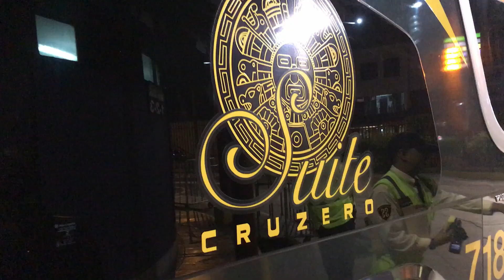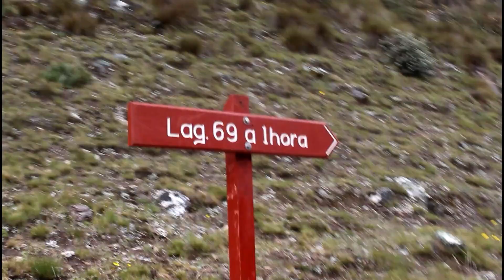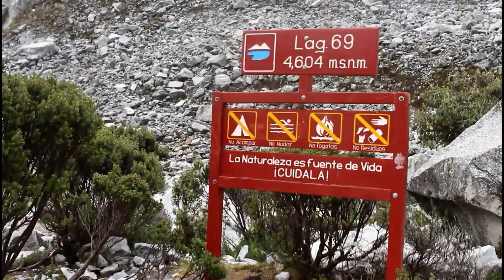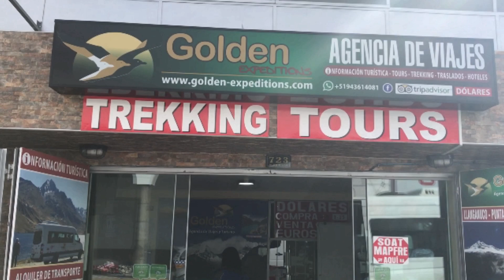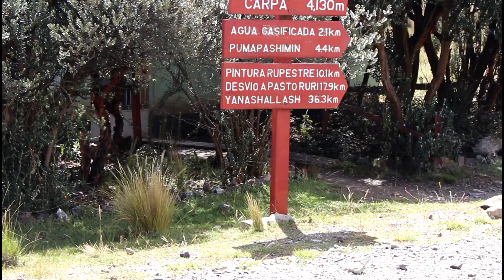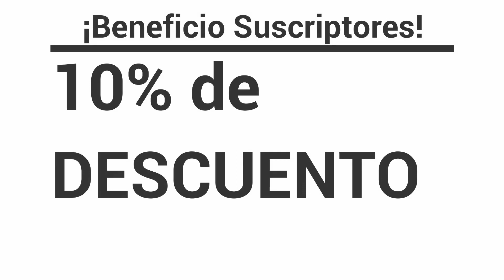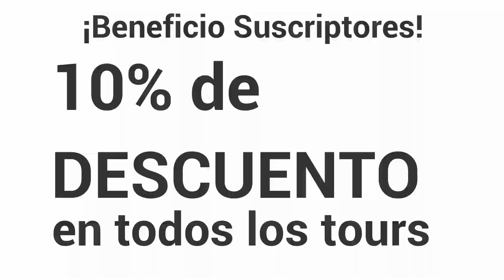2 Imperdibles en Huaraz: Laguna 69 y Nevado Pastoruri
¡Me encanta volver a Verte!
Y.. a ti que me ves por primera vez ¡Bienvenido, pasa, quédate y descubre el mundo a través de mis ojos!

Este es el sexto video de Pasaporte de un Artista y primera parte de mi viaje a Huaraz. En esta oportunidad les cuento todos los detalles sobre la Laguna 69 y el Nevado Pastoruri.

Les dejo toda la información de los lugares que visite:

 El pasaje de Bus con Cruz del Sur me costó 86 soles por tramo. El servico es súper recomendado, tiene enchufe USB para cargadores, servicio de entretenimiento a bordo e incluye un snack.

👉🏻 Me hospede en el Hotel Suiza Peruana, con una excelente relación precio-valor muy cerca de la Plaza de Armas . La noche cuesta en promedio 110 soles.

👉🏻 La agencia encargada de realizarme los tours es "Golden Expeditions", son recontra responsables y con un servicio personalizado.

- Tour Laguna 69: 40 soles
- Tour Nevado Pastoruri: 40 soles

👉🏻 Tip Importante para los tours: lleven agua, ropa abrigadora y sus zapatos de trekking.

¡Beneficio para suscripores!

Condiciones:
- Beneficio válido solo para suscriptores del canal.
- Mostrar en la agencia la suscripción al canal.
- Válido para todo el año excepto en semana santa y fiestas patrias.

Pasaporte de un artista

🤩¡Porque cada día es una Oportunidad!

Un abrazo muy fuerte Gente...

Luis Golding